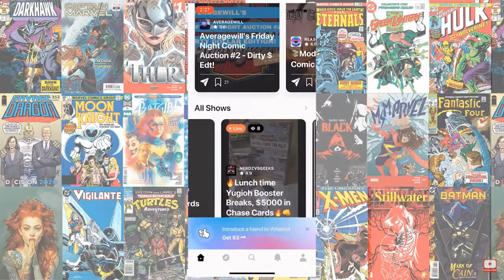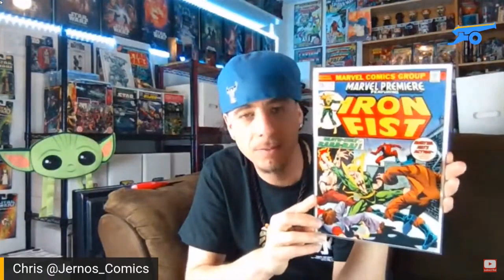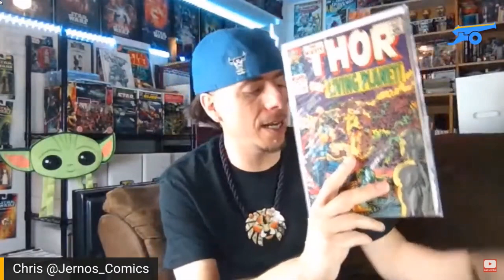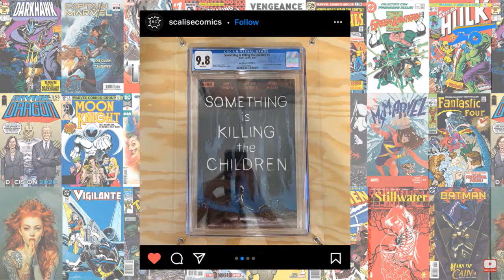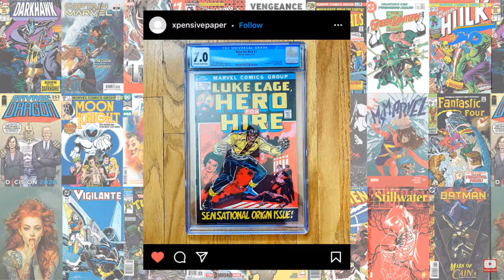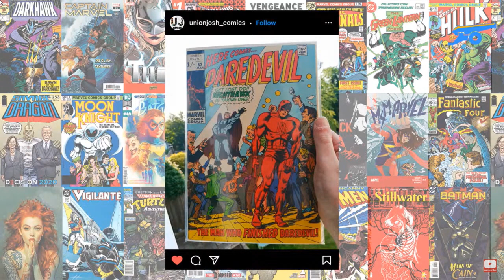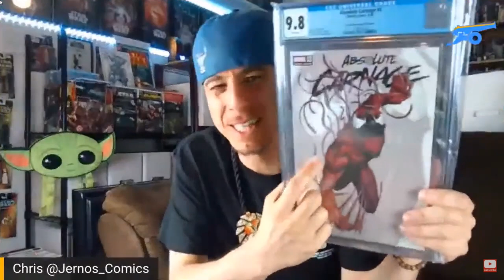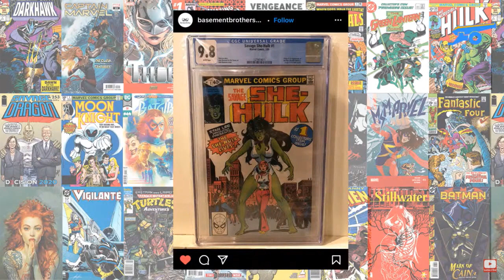GOLDEN AGE ANTIQUE STORE FIND, PHASE 4 MCU SPEC & RARE SIKTC | HOT COMIC PICK UPS